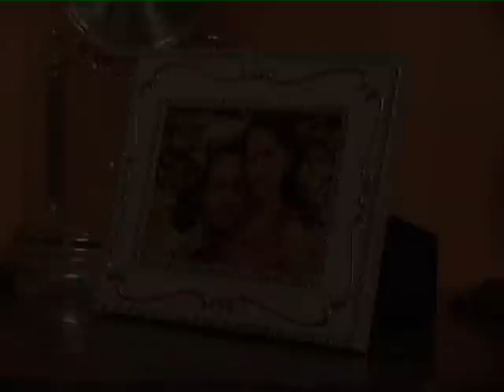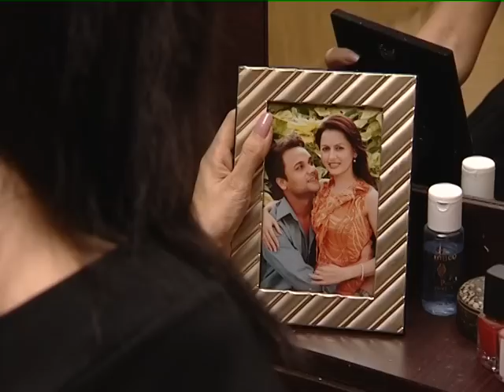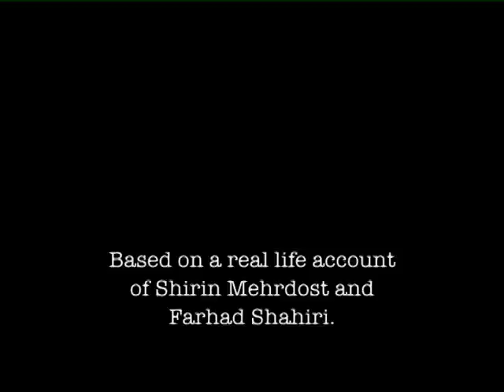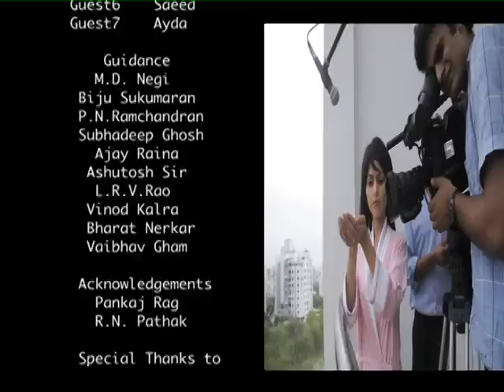Second Birth Day (A Short Film By Shirin Tehrani Valla)